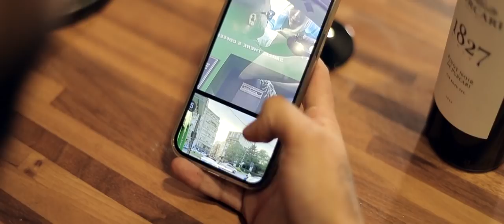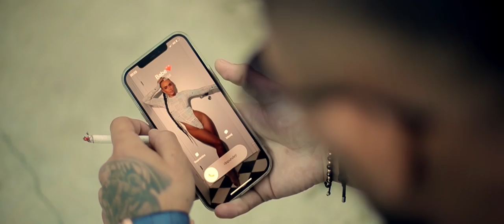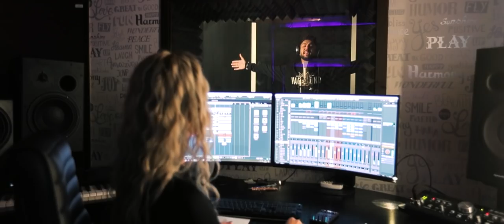Nikolas Sax - Am fost mintit colaj HIT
ADAM B